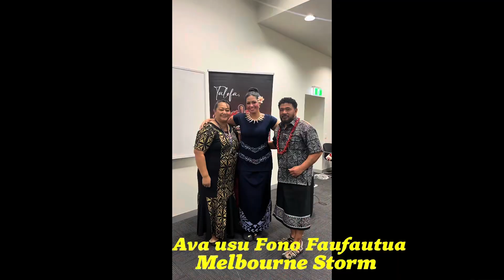‘Ava ole feiloa’iga Fono Faufautua Melbourne Storm💕💕💕